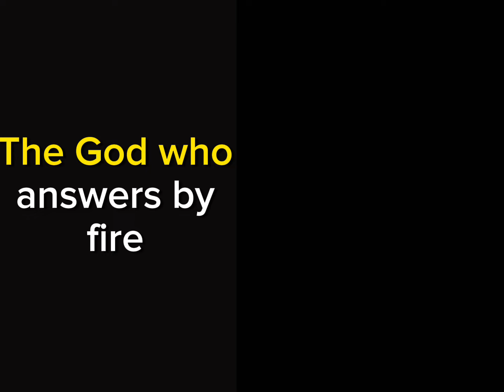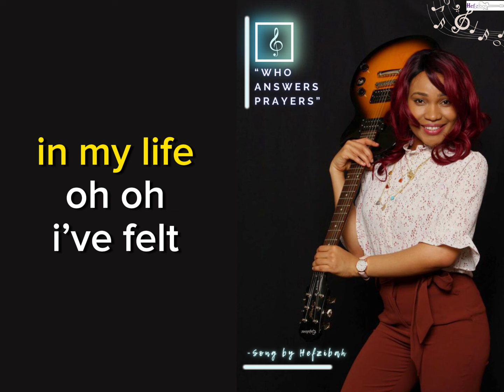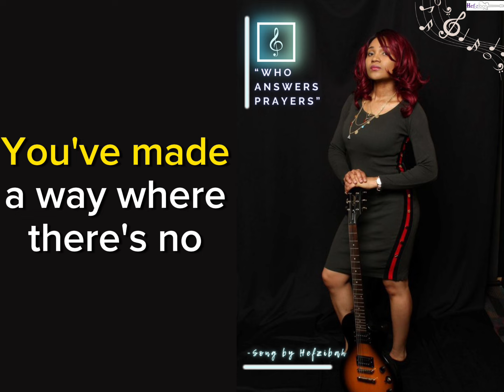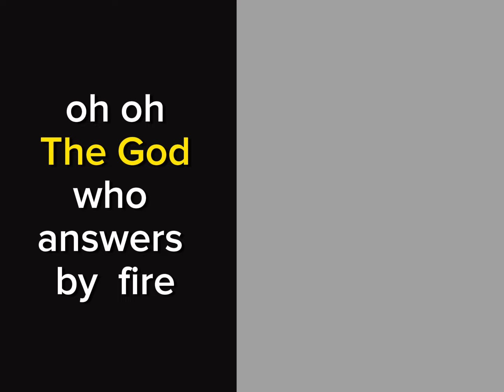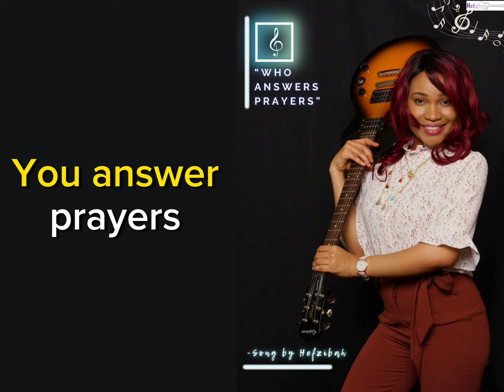Who answers prayer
"Who answers prayer" is a song I wrote at the request of a Pastor friend of ours who needed a song for his prayer program. Remembering how God answered me by fire when I had a loved one in comma for 13 days is a consolation that He is the one who answers prayer indeed. Psalm 65:2. I know most Churches are fasting and praying for the year this January so I decided to share this track as an encouragement that He answers prayer